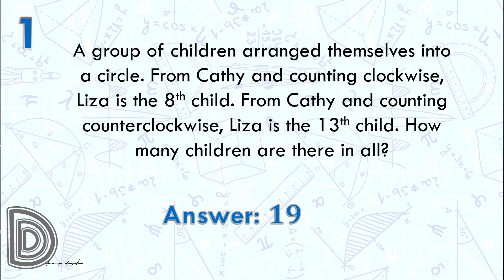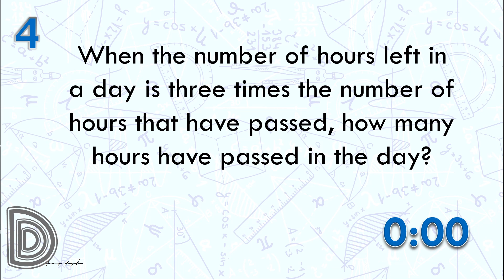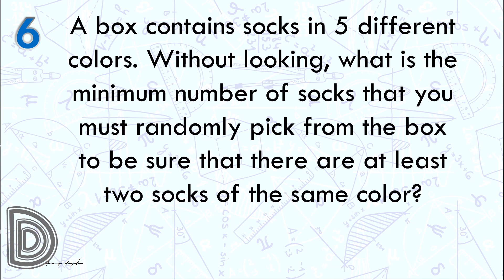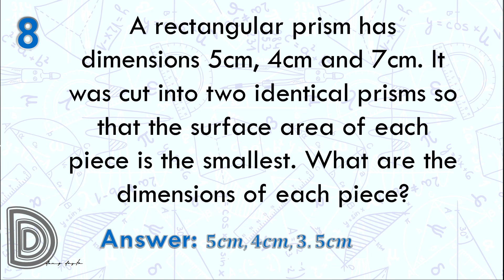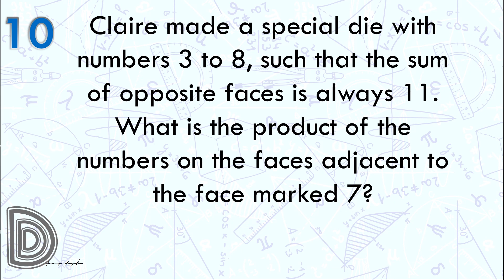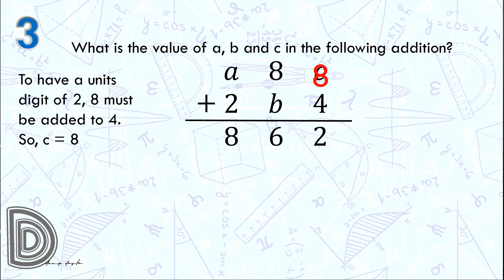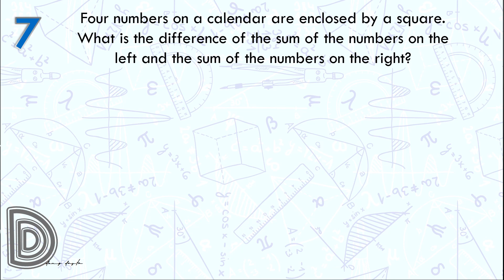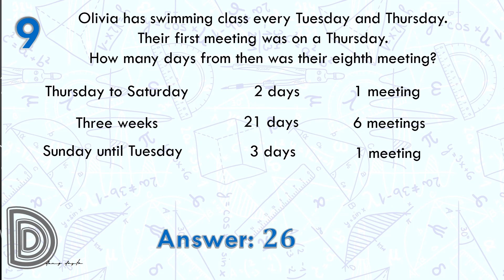Math Contest Drill for Filipino Kids Easy Round Grade 6 Set 1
Math Contest Simulation for grade6 mathletes reliving the 2015 national finals of the MMC. Original questions are explained free of charge, just to motivate the youth in engaging with mathematics.

Enjoy watching. mathisfun and mathiseasy.